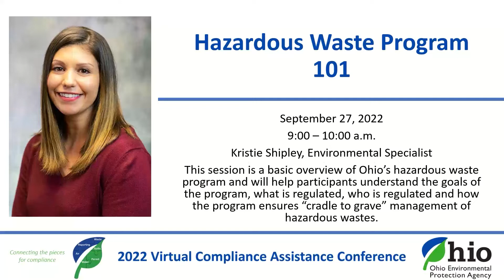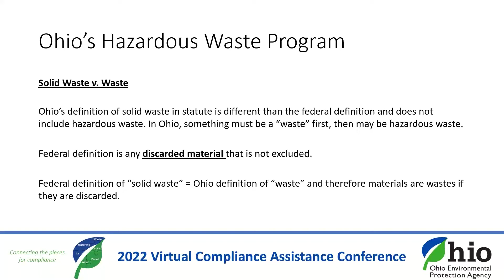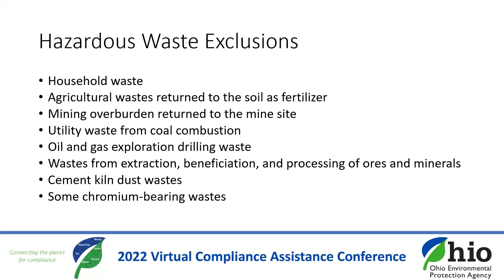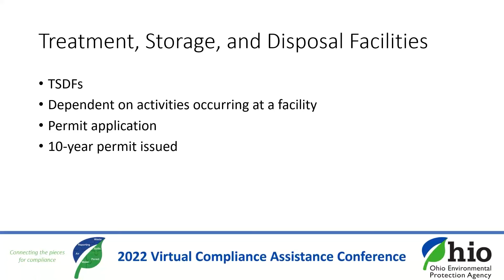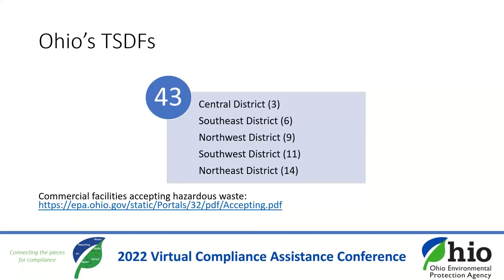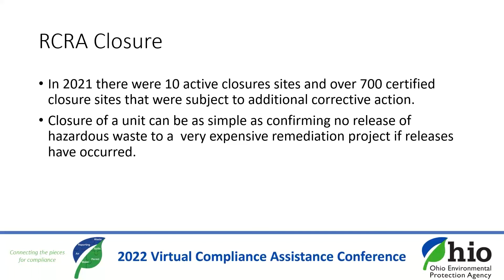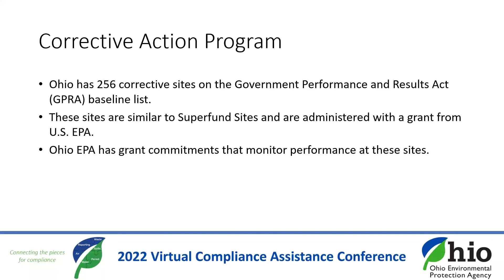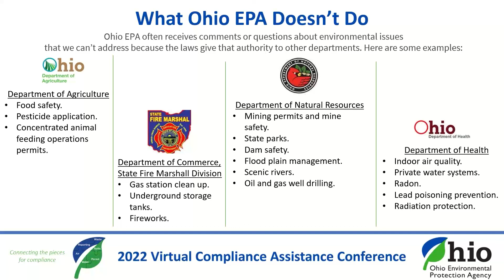2022 VCAC - DERR 101: Hazardous Waste Program 101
This session provided a basic overview of Ohio’s hazardous waste program and helped participants understand the goals of the program, what is regulated, who is regulated, and how the program ensures cradle-to-grave management of hazardous wastes. Presenter: Kristie Shipley, Division of Environmental Response and Revitalization.